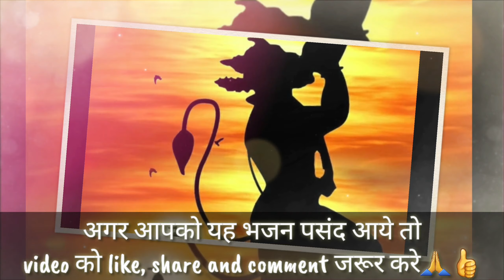HANUMAN JI BHAJAN || लाल लंगोटा हाथ में सोटा || LAL LANGOTA HATH ME SOTA THARI JAI HO PAWAN KUMAR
भजन - लाल लंगोटा हाथ में सोटा
स्वर  - ऋषभ बिष्ट

सभी को हमारा प्रेम भरा नमस्कार , हमारे चैनल " नमामि उत्तराखंड " में आपका हार्दिक स्वागत है | हिंदी , कुमाँऊनी , गढ़वाली  भजनो को सुनने के लिए हमारे चैनल "नमामि उत्तराखंड" से जुड़े रहे |

अगर आपको किसी भी भजन का LYRICS चाहिए तो हमें COMMENT BOX में comment करके  जरूर बताये ||